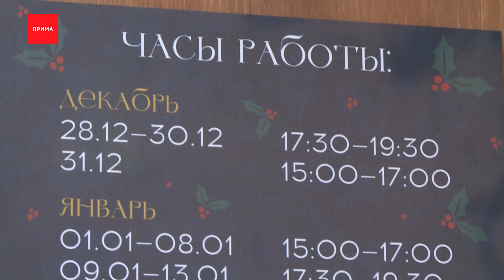Чем заняться в новогоднюю ночь и на праздниках?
Покататься на коньках, увидеть красноярский Байкал или отправится на Столбы — мы сделали для вас подборку мест, где не скучно встретить Новый год, и позаботились о том, чем заняться после. А если к празднованию Нового года у вас уже всё готово, скажем куда ещё можно успеть до боя курантов.

Сегодня на площади Мира возле катка заработал домик Деда Мороза.Там можно бесплатно сфотографироваться с волшебником, у маленьких красноярцев будет возможность загадать желание, а у родителей подслушать его. Зайти в гости можно до 7:30, имейте это в виду, волшебнику нужно отдыхать, ему ещё работать и работать. 31-го у него сокращённый день с 3-х до 5-ти. Потом небольшой перерыв, чтобы развести всем подарки. А потом со спокойной душой принимать посетителей с 1-го аж до 15 января. Будьте внимательны — расписание в эти дни разное.

На сам новый год «Бобровый лог» работать не будет, а вот до этого баловать успеет: 31 декабря с 10 утра до 6 вечера в фанпарке абонемент на оба подъём 100₽. Единственное ограничение — между проходами через турникет не должно быть менее 5-ти минут. А со 2 по 8 января, там пройдёт интерактивный спектакль для детей и их родителей. В сказочном лесу, вместе с новогодними персонажами, будут искать кролика. Подробности можно посмотреть в официальном телеграм-канале или по звонку. Кстати, если планируете кататься и на праздничных выходных, на сайте «Бобрового лога» можно купить подъёмы онлайн, так выйдет гораздо дешевле.
Похоже, скромный Новый год отменяется — 31 декабря в 23:00 на главной сцене Центрального парка организуют праздничный концерт. Обещают цитата «Супер дискотеку, веселье, подарки и новогоднее настроение на катке и у Елки-Дома Деда Мороза», а так же фудкорт и кафе. Видимо, это компенсация за отсутствие праздничного салюта.

Встретить новый и проводить уходящий можно будет на катке у БКЗ — с 23:30 там начнётся спаренный сеанс до 02:30. Вместит ли лёд всех желающих — неизвестно, всё-таки места там немного, но будем надеяться, что красноярцы равномерно распределяться по местам празднования, тем более что варианты ещё есть.

В отличие от Центрального парка на острове Татышев праздничной программы не планируется, но самая большая ёлка и ледовый городок полностью в вашем распоряжении — пишет «Город Прима». Туалет у ледового городка будет работать дополнительно до 3-х часов ночи. Да и весь общественный транспорт будет идти через остановку «Остров Татышев» до двухночи. Как говориься, все дороги ведут на Татышев.
Среди бегущих первых нет и отстающих тоже, когда цель — исполнение желаний. Всё мы в Новом году себе что-то обещаем. И у красноярцев есть возможность сделать это вместе — в 12:00 1 января стартует забег обещаний. Акция пройдёт по всей стране. На нагрудном номере нужно написать то, что вы обещаете себе в Новом году, и пробежать 2023 метра. Сбор на площади Мира у Триумфальной арки. Если найдёте в себе силы после встречи Нового года пробежать марафон, то уж сдержать обещания не составит никакого труда.

«Крас Си Альянс» приглашает на туры на хивусе по заливу Бирюсы 31 декабря, и с 1 по 8 января каждый день, длительность 2 часа, стоимость — 2800 на человека. Виды обещают не хуже чем на Байкале — завезут в Мамонтову пещеру, на скалу Черепаха, Царские Ворота и не только.

1 января в широкий прокат выходит семейный блокбастер «Чебурашка». И вообще если вы тот ещё киноман телеграм-канал «КиноМуся» расскажет вам ещё больше новогодних новик на любой вкус.

4 января в «Платинум Арене» ледовая сказка «Морозко» от Ильи Авербуха. В главных ролях двукратный чемпион России Иван Букин и олимпийская чемпионка Екатерина Боброва. Показы в 12 и 17:00.

А если хочется убежать подальше от городской суеты, всегда есть вариант погулять на природе, скажем, сходить на Торгашинскую лестницу, пить чай и наблюдать за городом с высоты птичьего полёта. Или затеряться в лесу в нацпарке «Столбы». Только вы тишина и горы. Тем более, что в ночь с 3 на 4 января ожидается новогодний звездопад. С наступающим вас Новым годом.